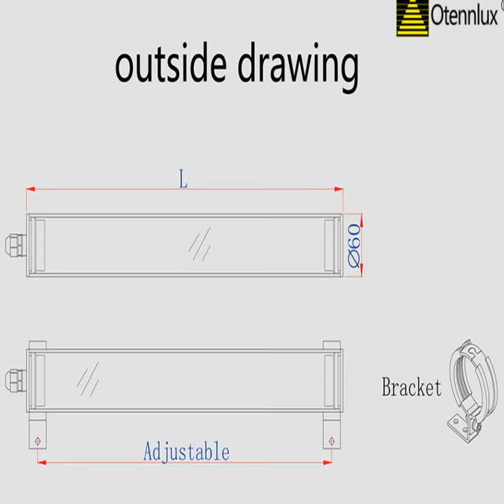led work light for cnc machine tools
we are manufacturer of led work light, led signal tower light, led spot light for CNC machine for more than 10 years.